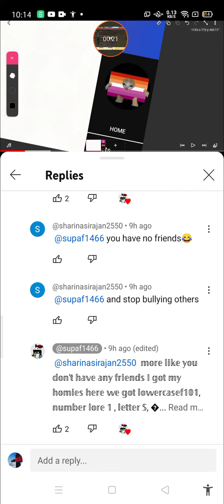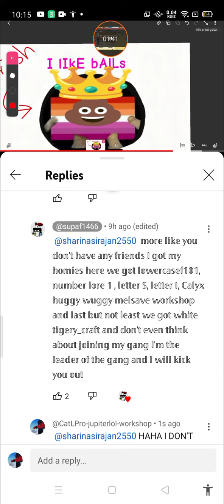hey @The-rizzinosaurus i Tryna idk